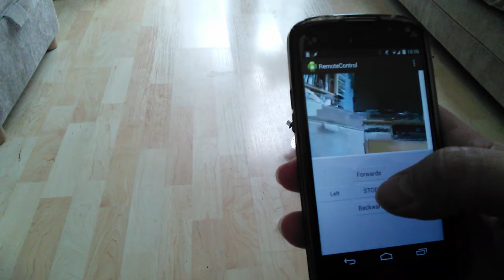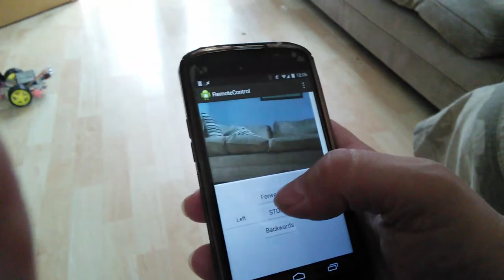Pizazz Remote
Pizazz robot being controlled by home brew android application. Video by Miss Shaky-Cam!